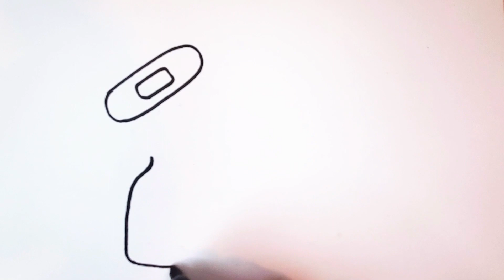House Coloring Page and Drawing for kids🏡🌈Cómo dibujar y colorear una casa para niños🏘🌈